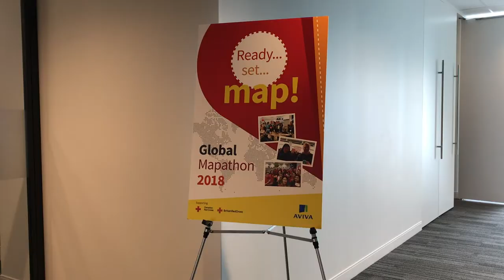Mapathon with Aviva Canada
The Canadian Red Cross and Aviva Canada talk about a mapathon event held this fall. Through this project, remote and isolated communities are mapped out to ensure a more effective response in an emergency.